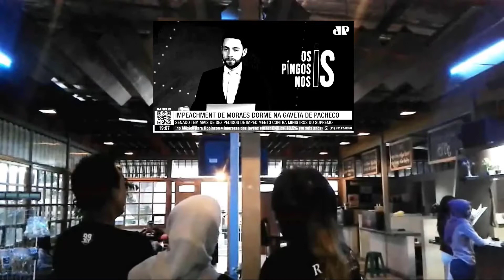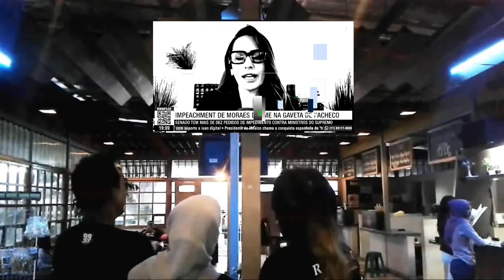💢URGENTE IMPEACHMENT, DE MORAES DORME💤 NA GAVETA DE PACHECO, ROBERTO JERFESOM